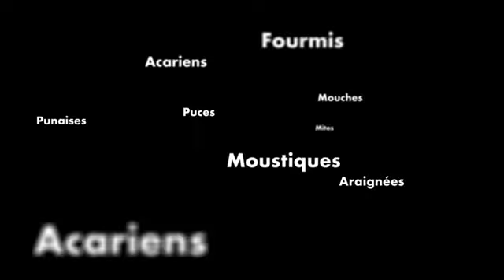Barrières Insectes Plus-M6 Boutique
Interdisez aux insectes d'entrer !
BARRIERE INSECTES PLUS est un insecticide qui lutte remarquablement contre tous les insectes. Par simple contact au produit , les insectes sont piégés puis éliminés.